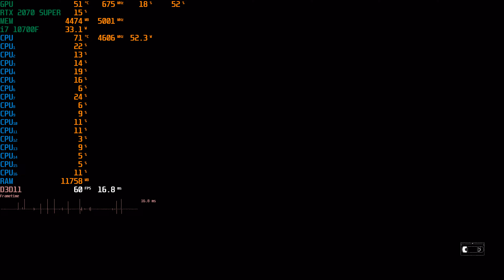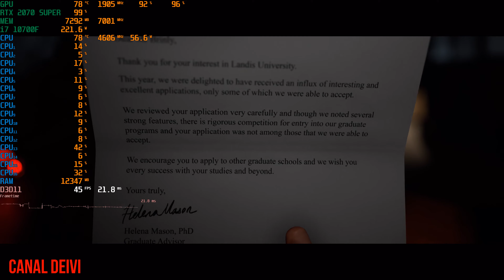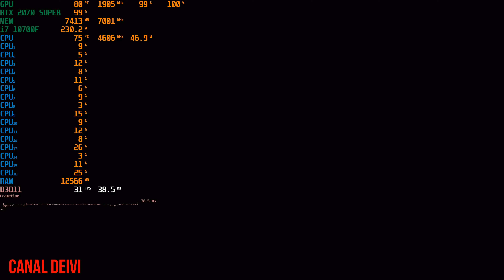The Quarry 4K RTX 2070 Super + i7 10700F + 56GB RAM Teste/Gameplay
Gameplay do Game - The Quarry
Resolução 4K 3840x2160 pixels
Média FPS
Preset Alto
Placa de video - RTX 2070 SUPER 8GB GDDR6 modelo Ventus Marca MSI
Processador Intel Core i7 10700F em Stock
56Gb RAM DDR4 2800MHz - Total
16GB Memoria RAM DDR4 2800MHz SK Hynix
16GB Memoria RAM DDR4 2800MHz Spectek
16GB Memoria RAM DDR4 2800MHz Micron
8GB Memoria RAM DDR4 2800MHz PNY
Internet Cabo 300 Megas
Placa Mae B460M Pro4/ac LGA 1200
SSD Neo Forza 480GB SATA 6Gb/s
1 HD Western Digital 1TB SATA 6Gb/s
1 HDD Externo My Book USB 3.0 Western Digital 6TB SATA 6Gb/s
1 HDD Externo My Book USB 3.0 Western Digital 4TB SATA 6Gb/s
Smart TV 70 Polegadas LG UHD 4K UQ7070ZUD.AUS